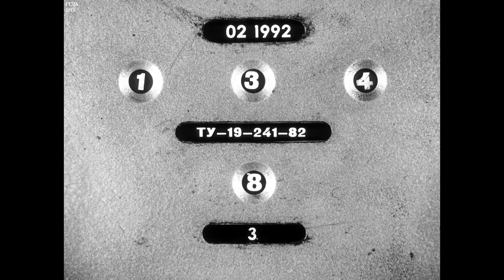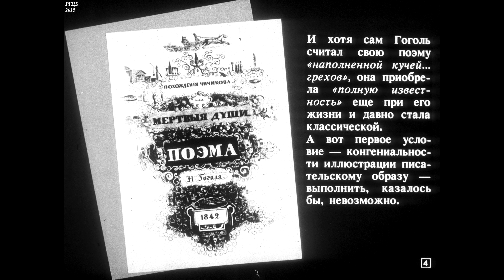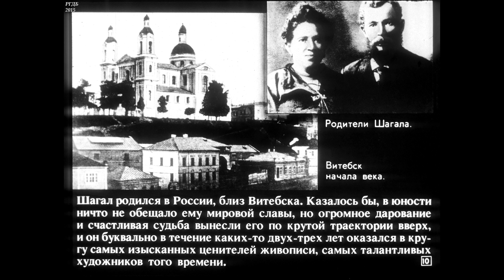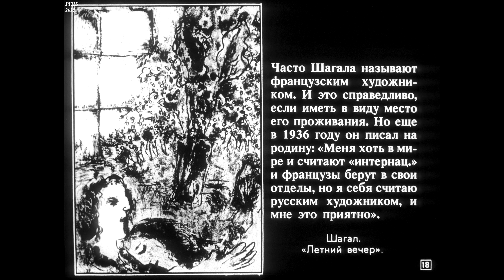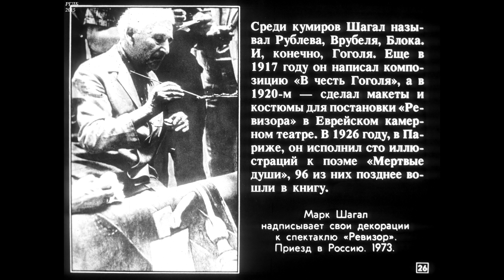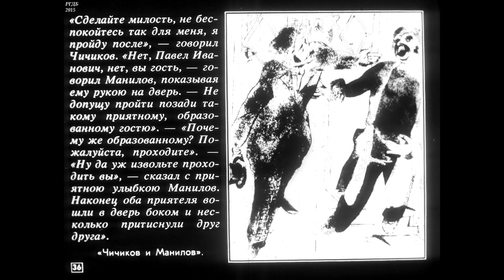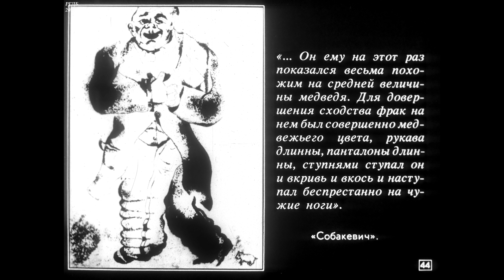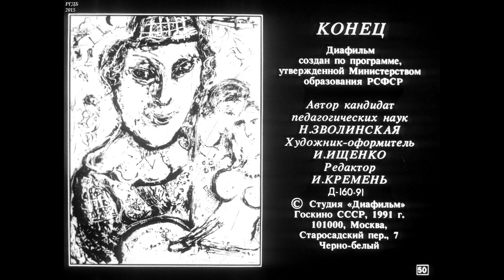Диафильм М.Шагал читает Гоголя /к урокам литературы в 9 классе/